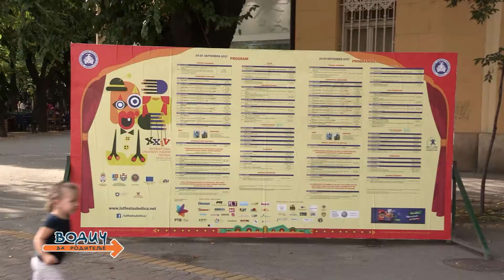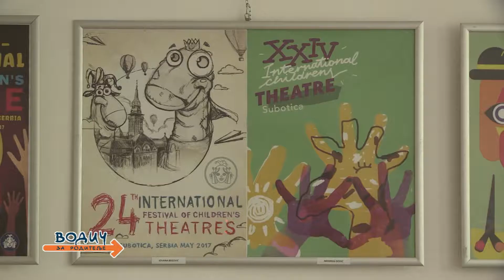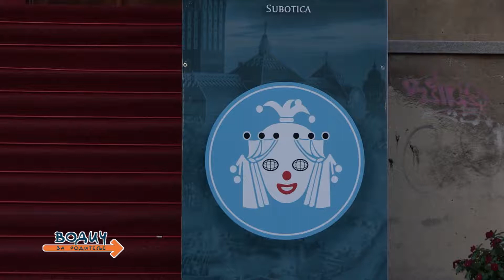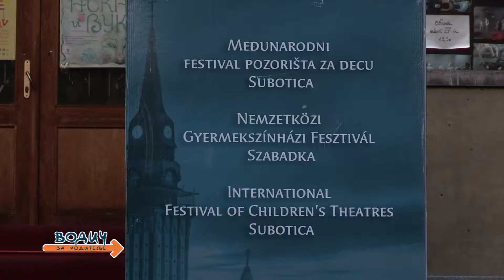24. pozorišni festival u Subotici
24. pozorišni festival u Subotici, prilog iz 864. emisije Vodič za roditelje